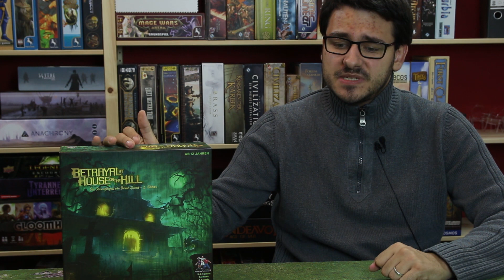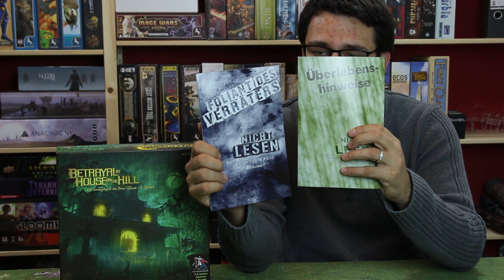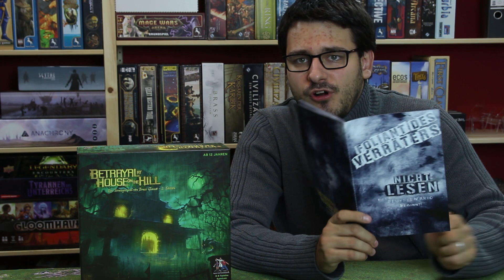► Betrayal at House on the Hill / Brettspiel - Deutsch / Rezension / SpieLama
Alex rezensiert das Spiel Betrayal at House on the Hill in der ersten deutschen Auflage von asmodee.

Kurzbeschreibung des Verlags
In Betrayal at House on the Hill schlüpft ihr in die Rolle von Abenteurern und untersucht ein unheimliches altes Haus. Während der Erkundung des Hauses entdeckt ihr neue Räume. Jedes Mal, wenn ihr einen neuen Raum betretet, könnt ihr etwas finden … oder etwas kann euch finden. Die Abenteurer verändern sich im Verlauf des Spiels (zum Guten oder zum Schlechten), je nachdem wie sie mit den Überraschungen des Hauses zurechtkommen. Das Haus selbst ist in jeder Partie anders.